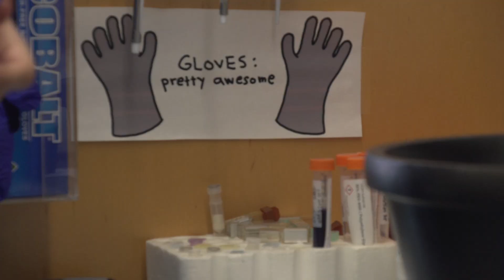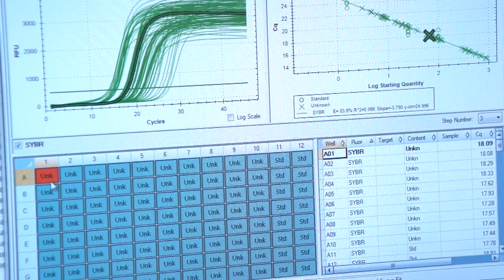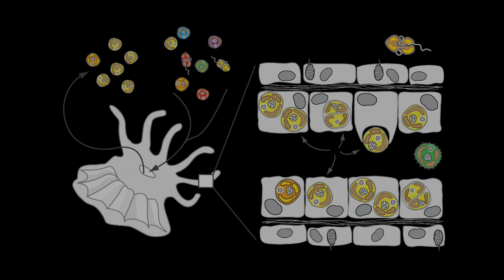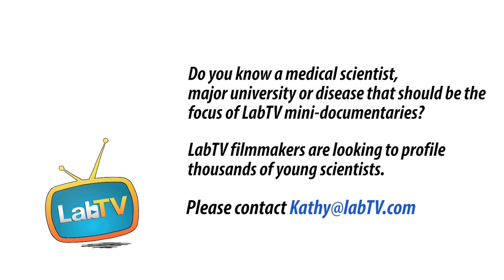A Medical Researcher Is a Detective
Meet Kelly Nissen, a graduate student in Christine Guthrie's Lab at the University of California, San Francisco. Kelly is interested in pre-RNA splicing in yeast in an attempt to see how cells form and how the human genome works overall. Kelly's research is very fundamental and will help other scientists further their research in diseases such as cancer and developmental disorders.